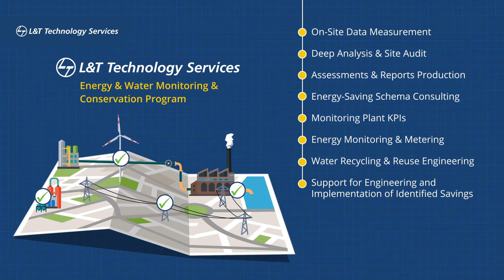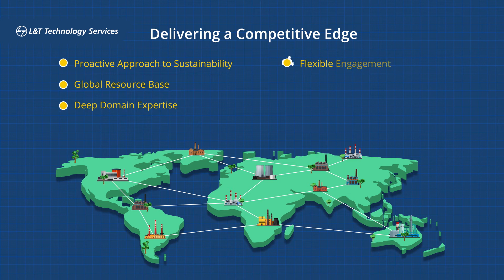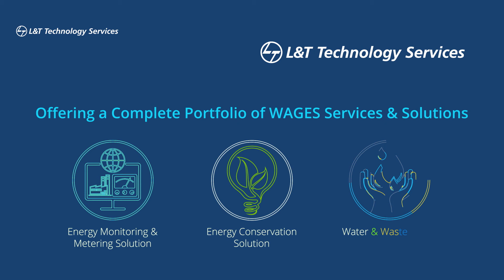Streamline energy management with LTTS Plant Utility Monitoring Solution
Water, air, gas, electricity, and steam – in short, energy, is the driving force behind industries across the world. However, over the last decade, energy prices have gone up due to the global economic forces and geopolitical factors.
At L&T Technology Services, we provide end-to-end plant utility monitoring systems and solutions from the design stage to the digitalization stage.